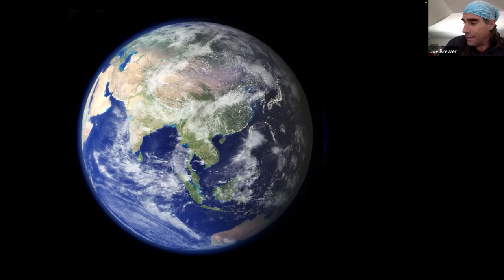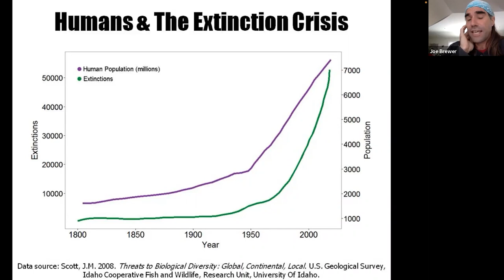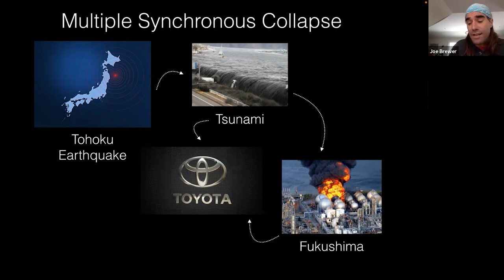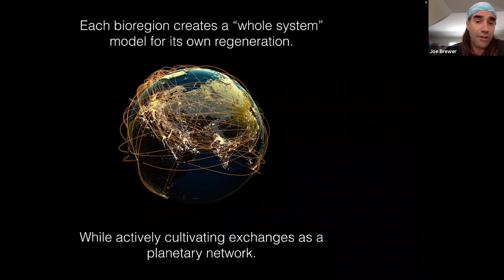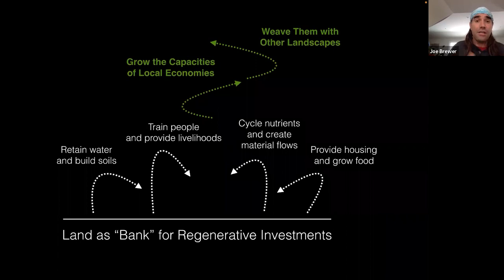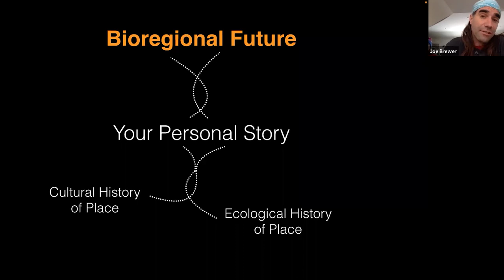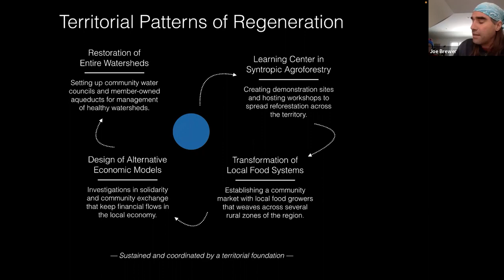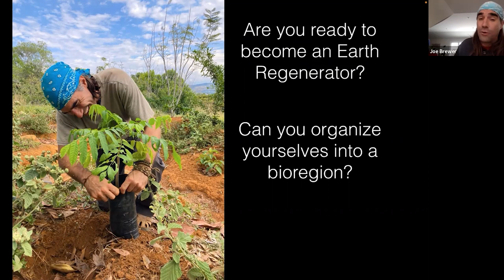A 7-Generation Bioregional Approach to Planning for People & Planet in a Polycrisis with Joe Brewer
Joe Brewer is a global regeneration leader and complexity thinker. With a background in both earth systems science and cognitive science, he's currently doing on-the-ground regeneration work in a 500,000 ha bioregion around Barichara, Colombia, and helping to create a global bioregional network.

This session was hosted by Brian Puppa and Susan V. Bosak of the Legacy Project. It took place on February 1, 2023 for municipal and regional staff across departments in the Greater Tkaronto Bioregion (GTB).

The 7-Generation GTB initiative draws on the seminal 1992 Regeneration report done by former Toronto Mayor and MP The Honourable David Crombie. He and The Honourable Pauline Browes are serving as Ambassadors for 7-Generation GTB.

The blunt fact is that we're in a polycrisis – converging climate, environmental, economic, political, technological, social, health crises. To navigate the polycrisis, we need both social regeneration (generations in community) and ecological regeneration (community in bioregion).

This thought-provoking session will change the way you view planning and programs, creating new opportunities to multiply meaning and impact. This is a deep systems approach that manages systemic risk and builds systemic resilience. A bioregional approach promotes intersectoral and interdisciplinary management and planning, and offers opportunities to integrate and deploy strategic and policy priorities effectively on multiple fronts simultaneously.

As part of the first North American cohort, Toronto has an opportunity to both lead and learn from regions around the world in a new global Bioregional Network.